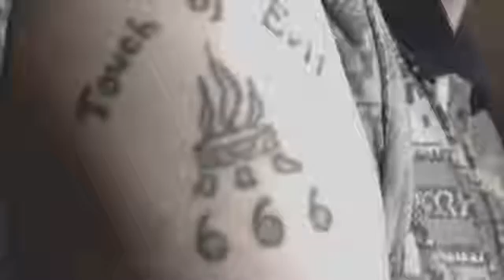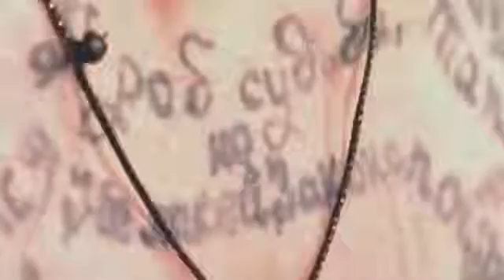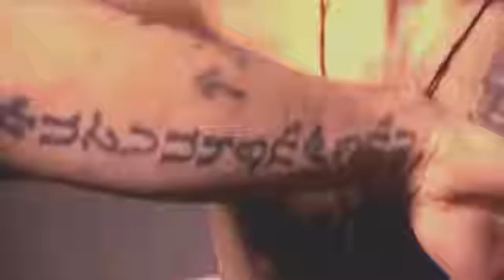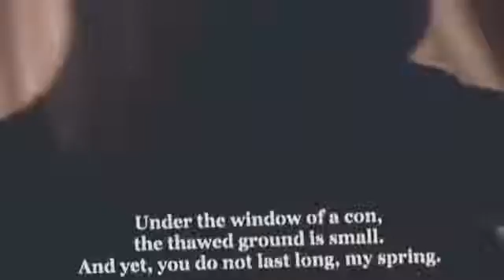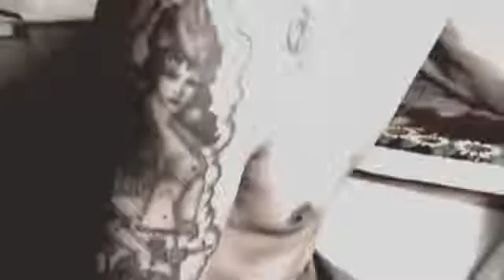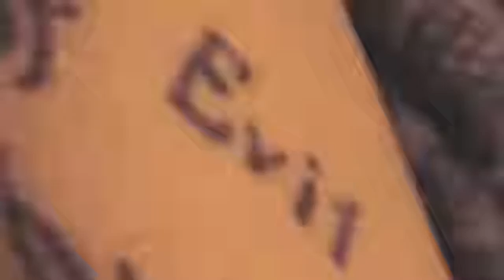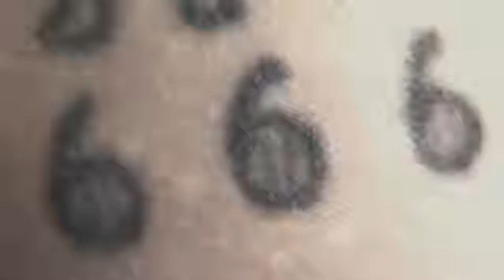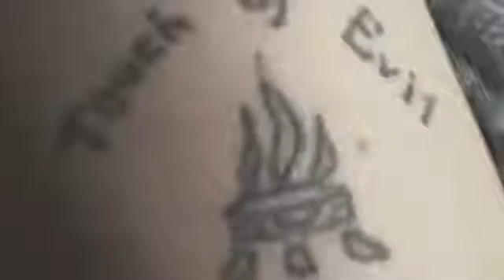Secrets of russian prison ★ Tattoos ★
Every tattoo have a story or explain something